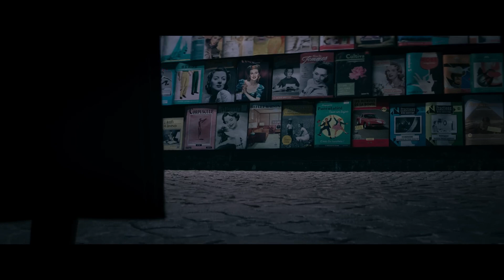THE NUN 2 OFFICIAL TRAILER ( 2023 ) ( ANDY SCHROMMER OFFICIAL )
On September 8th, the greatest evil in the conjuring universe returns

1956 – France. A priest is murdered. An evil is spreading. The sequel to the worldwide smash hit follows Sister Irene as she once again comes face-to-face with Valak, the demon nun.

Michael Chaves (“The Conjuring: The Devil Made Me Do It”) directs, from a screenplay by Ian Goldberg & Richard Naing (“Eli,” “The Autopsy of Jane Doe”) and Akela Cooper (“M3GAN,” “Malignant”),with a story by Cooper, based on characters created by James Wan & Gary Dauberman.

The Safran Company’s Peter Safran and Atomic Monster’s James Wan produce, continuing their collaboration as filmmakers on all of the previous “Conjuring” films. “The Nun II” is executive produced by Richard Brener, Dave Neustadter, Victoria Palmeri, Gary Dauberman, Michael Clear, Judson Scott and Michael Polaire.
Joining Chaves behind the camera are director of photography Tristan Nyby (“The Conjuring: The Devil Made Me Do It,” “The Dark and the Wicked”), production designer Stéphane Cressend (“Les Vedettes,” “The French Dispatch”), editor Gregory Plotkin (2022’s “Scream,” “Get Out”), visual effects producer Sophie A. Leclerc (“Finch,” “Lucy”) and costume designer Agnès Béziers (“Oxygen,” “The Breitner Commando”), with composer Marco Beltrami (2022’s “Scream,” ”Venom: Let There Be Carnage”) providing the score.

“The Conjuring” Universe is the highest grossing horror franchise in history with $2+ billion worldwide. Globally, four of “The Conjuring” Universe titles have earned more than $300 million worldwide each (“The Nun,” $366 million; “The Conjuring 2,” $322 million; “The Conjuring,” $320 million; “Annabelle: Creation,” $307 million), and all seven have each grossed more than $200 million. “The Nun” is the top-earning film in the franchise, with more than $366 million worldwide.

New Line Cinema presents an Atomic Monster / Safran Company production, “The Nun II,” distributed worldwide by Warner Bros. Pictures. It is set to open in North America on September 8, 2023 and internationally beginning 6 September, 2023.